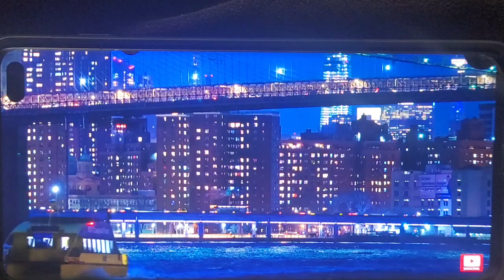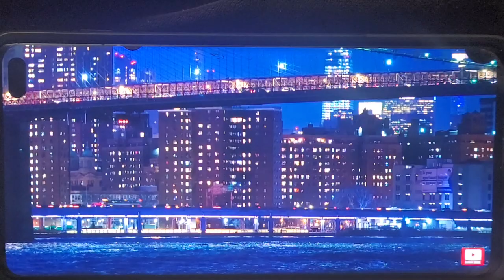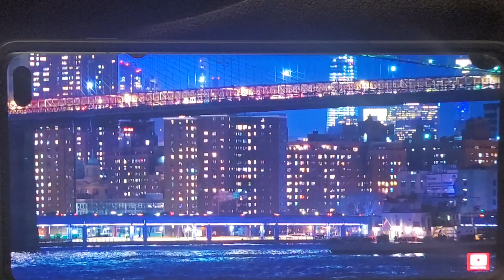My traffic recording on the phone screen